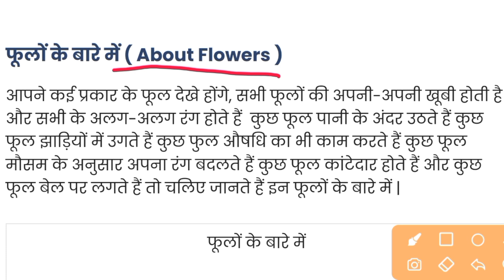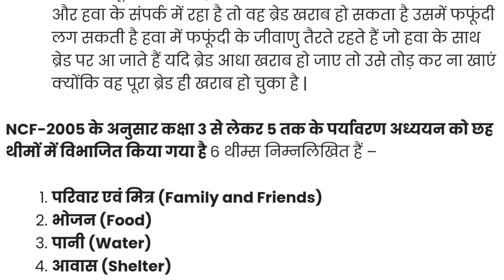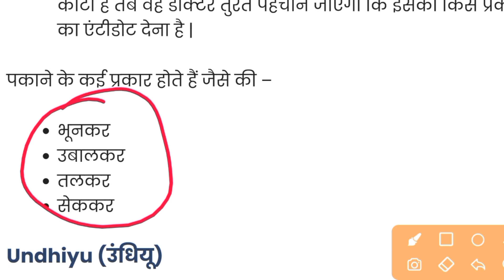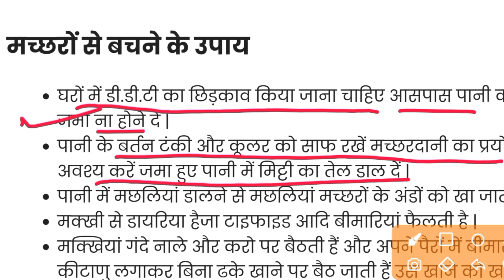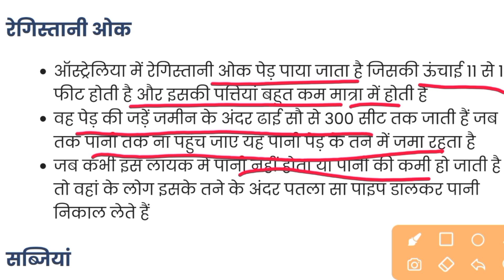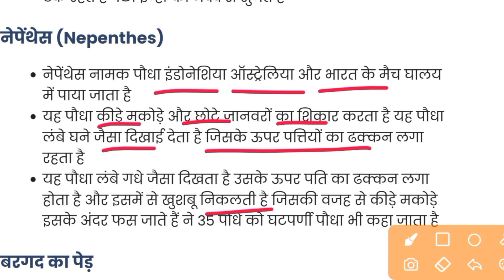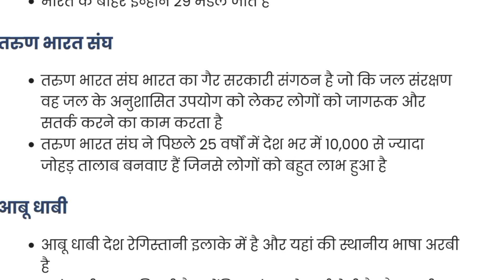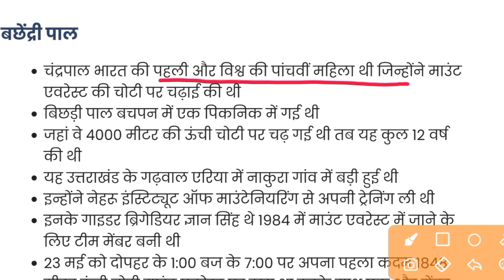CTET Dec 2022 NCERT EVS 🔴महा मैराथन | पशुएँ | जंतु | पर्यावरण अध्ययन | EVS संपूर्ण NCERT का निचोड़